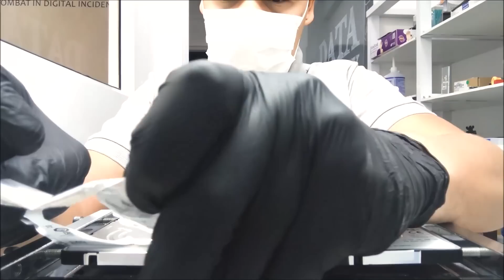HD com Cabeça Travada Agulha Presa fazendo barulho | Recuperação de dados | UTI Dos Dados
HD com cabeça de leitura travada, danificada presa no disco fazendo barulho de bip contínuo ?  Neste video mostramos um problema comum que acontece nos hds que sofrem algum tipo de impacto ou dano físico.

Modelos srd00f1 e srd0nf1

Enviamos para sala limpa 2 modelos Seagate com defeito, 1 HD de 1TB ST1000LM035 e outro HD de 2TB ST2000LM007 .
O HD de 2TB ainda estava com a cabeça de leitura boa e conseguimos recuperar os dados sem a necessidade de transplantar uma peça doadora.
O outro HD de 1TB na inspeção visual, foi possível verificar que as cabeças de leitura  danificaram no impacto e será necessária sua substuição por cabeças boas de um modelo idêntico de 1TB.
* Todo processo de recuperação de dados é feito dentro de uma sala limpa Class 100 que não permite que o HD tenha contaminação de um ambiente comun.

Recebemos HDs de todo o Brasil, para mais informações :
                UTI DOS DADOS PERICIAS DIGITAIS

Av Trindade 254 sala 1216
Barueri SP
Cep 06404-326